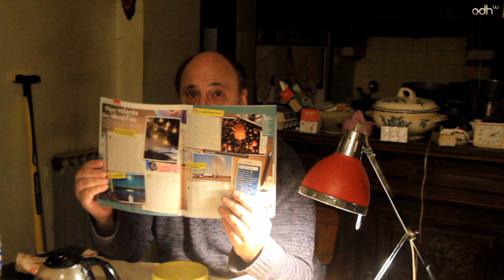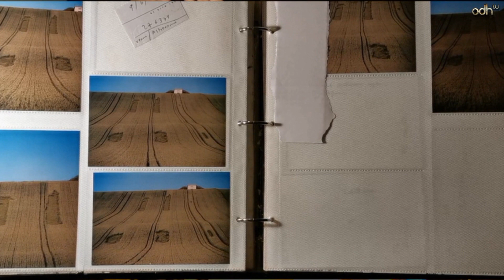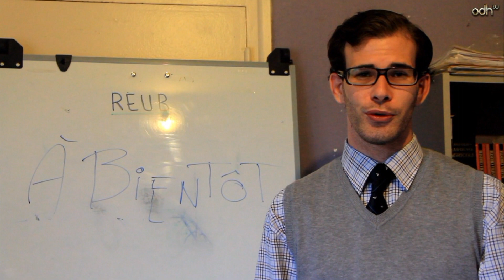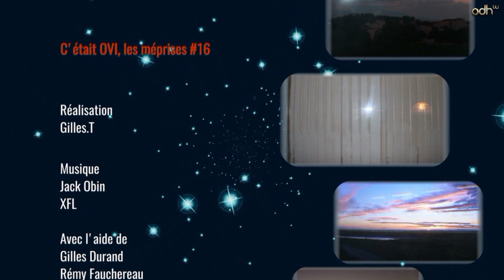O.V.I, les méprises #16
Histoire des méprises:
Objet volant identifié #16
Présentée par Gilles.T.

Sommaire
- Courrier des Odhnautes avec Gilles Durand
- Cultur'Ovi avec Rémy Fauchereau
- Question de l'édition avec Bruno Botta et Anne
- La méprise du mois avec Rémy Fauchereau
- Dossier : Multi-méprises 02

Fin novembre 1954, Busséjoux, Corrèze